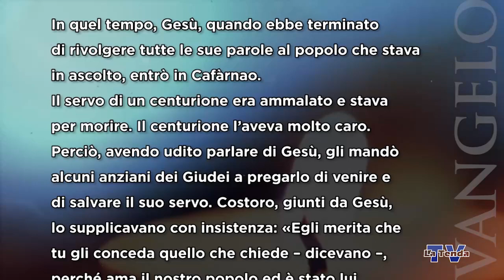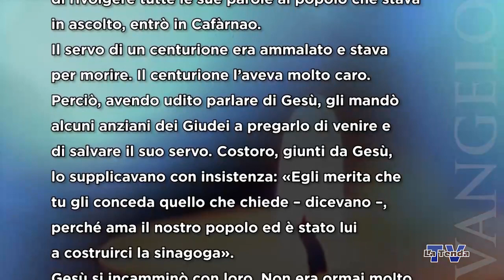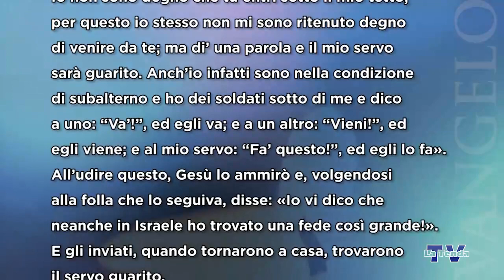Sulle orme del Maestro - Lunedì 18 settembre 2023